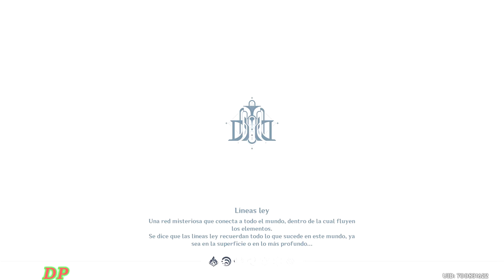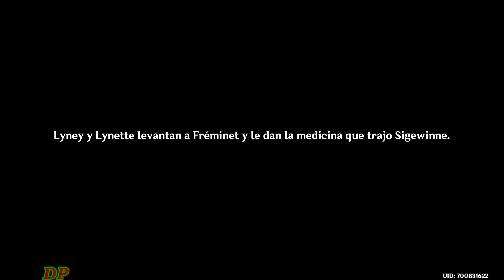Una Verdad Oculta entre las Sombras / Capítulo 4 Acto 4 - Genshin Impact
MIRA LAS MISIONES DE ARCONTE DE FONTAINE⛲Parche 4.1
Genshin Impact 4.1 - Capítulo IV Acto IV Un Cataclismo en Ciernes / Una Verdad Oculta entre las Sombras

Llegó el día acordado. Paimon y tú van al Área de Producción, donde Lyney está esperándolos.

Misión de Arconte Una Verdad Oculta entre las Sombras Capítulo 4 Acto 4 Un Cataclismo en Ciernes